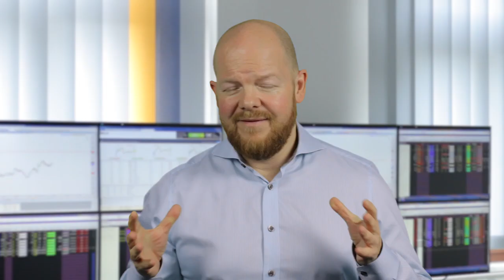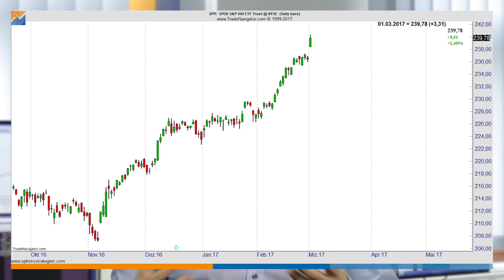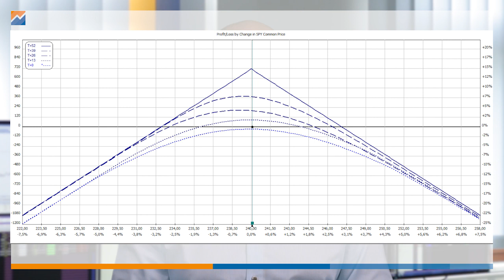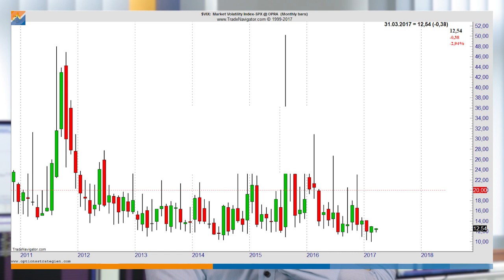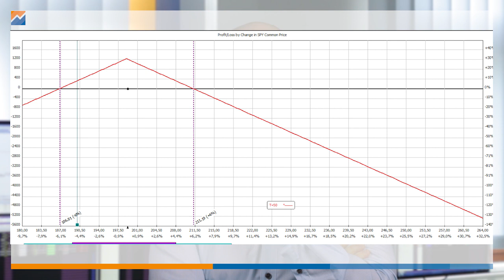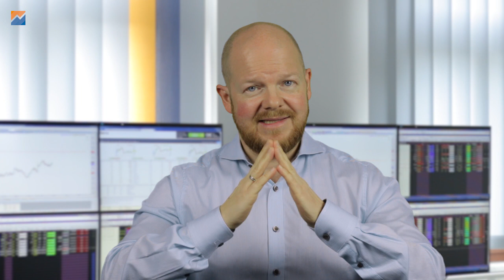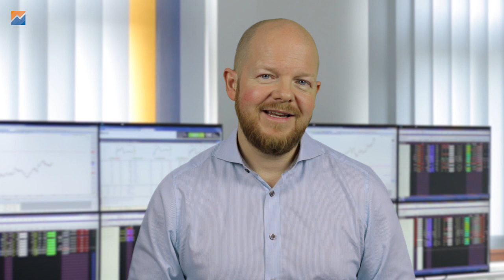Short Straddle - Wann lohnt sich so ein Zelt?